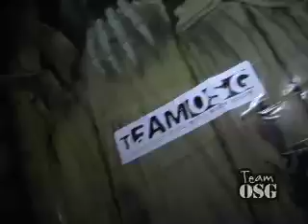OSG Halloween Bash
1st annual OSG Halloween Party!